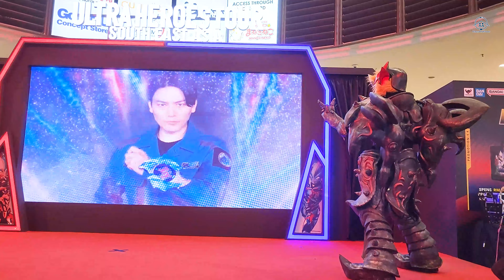Ultraman Blazar in Malaysia ULTRA HEROES TOUR SOUTH EAST ASIA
Paradigm Mall Petaling Jaya |  Level CC, Concourse Square
30 Nov – 10 Dec 2023 |  Open Daily 10 am – 10pm

First show happening on 1st December at 7.00 pm.

Repeat stage shows over the weekends of 2nd, 3rd, 9th and 10th December at 1pm, 4pm and 7pm on each of the dates. (The schedule is subject to change without prior notice)